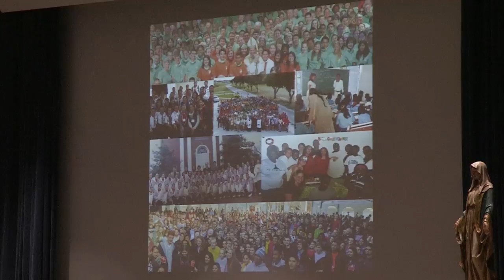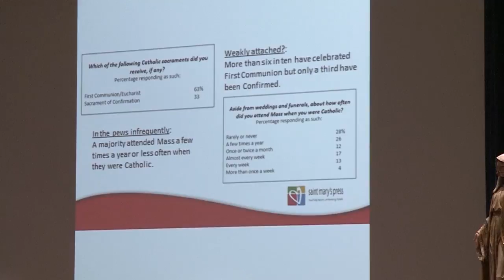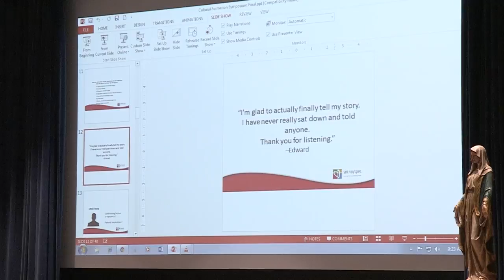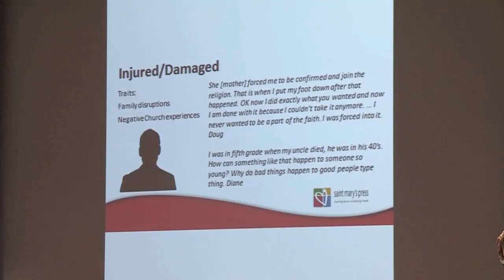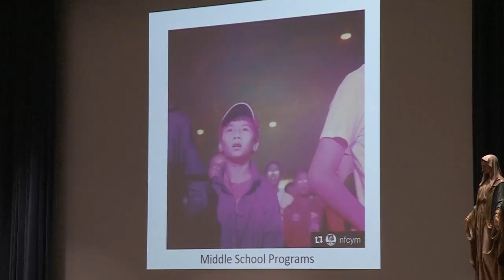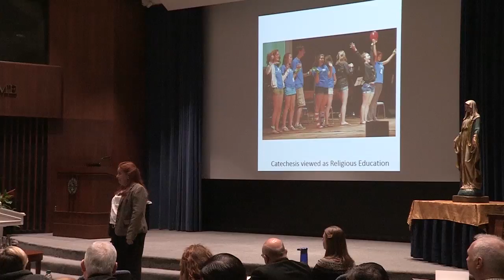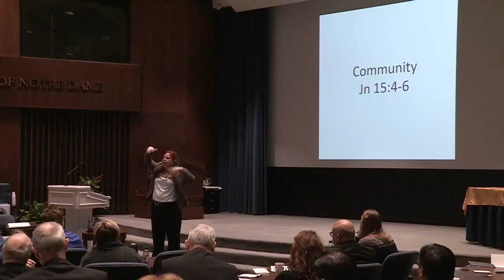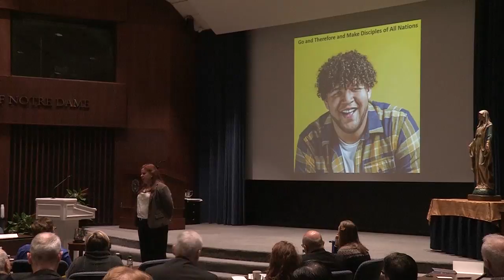The Heart of the Matter: Addressing Young People from a Holistic Perspective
Visit icl.nd.edu/synod to download digital conference resources! Find videos, summaries, study guides and other helpful resources in this post-conference booklet.

Katherine Angulo
Associate Director of Youth Ministry
Archdiocese of Atlanta

Young people are leaving the Church at an alarming rate, and they don't seem to be coming back. Recognizing that young people often struggle to communicate what they are seeking, we must offer spaces of openness that help provide the words and language needed while making the Church present for both young people’s milestone moments and at all times. This presentation includes practical suggestions for responding with urgency to Church disaffiliation.